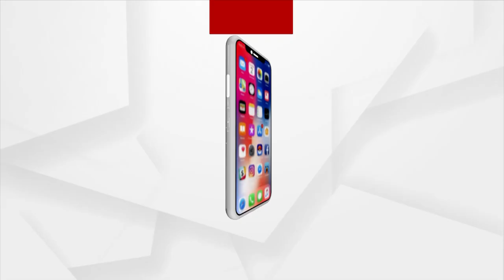ସଡକ ସୁରକ୍ଷା ନେଇ ତିଆରି କରନ୍ତୁ କ୍ଷୁଦ୍ର ଚଳଚ୍ଚିତ୍ର ଆଉ ପାଆନ୍ତୁ ରାଜ୍ୟ ସରକାରଙ୍କ ଠାରୁ ପୁରଷ୍କାର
ସଡକ ସୁରକ୍ଷା ନେଇ ତିଆରି କରନ୍ତୁ କ୍ଷୁଦ୍ର ଚଳଚ୍ଚିତ୍ର ଆଉ ପାଆନ୍ତୁ ରାଜ୍ୟ ସରକାରଙ୍କ ଠାରୁ ଏକ ଲକ୍ଷ ଟଙ୍କା ର ପୁରସ୍କାର ରାଶି । ଏଥି ସହ ସରକାରଙ୍କଠାରୁ ସମ୍ବର୍ଦ୍ଧିତ ହୋଇ ପାରିବେ ବୋଲି ନ୍ୟାସନାଲ ରୋଡ ସେଫ୍ଟି ସର୍ଟ ଫିଲ୍ମ ଫିଷ୍ଟିବାଲ ପାଇଁ ପରିବହନ ବିଭାଗ ପକ୍ଷରୁ ଭୁବନେଶ୍ୱର ପୋଲିସ ଭବନ ପରିସରରେ ଆୟୋଜିତ ସମ୍ମିଳନୀରେ ସୂଚନା ଦିଆଯାଇଛି । ଶୁଣନ୍ତୁ ଏନେଇ କଣ କହୁଛନ୍ତି ସବ୍ୟସଚ୍ଚି ,ଅଭିନେତା ତଥା ଜୁରୀ ମେମ୍ବର